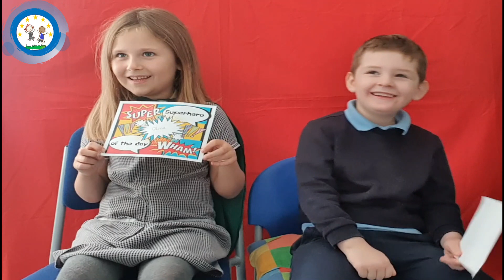Question Time: Hedgehogs (04.11.22)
The 'Star of the Week' and 'Superhero of the Week' are interviewed here about their week at school. Questions include what animal they would choose as a school pet, their favourite song and the one thing they would change in the world right now! The 'Star of the Week' is chosen for excellent work.
The 'Superhero of the Week, is chosen for following the School Values.
* We are kind and helpful
* We are polite and show good manners
* We are honest
* We are hard working
* We are good listeners
* We are gentle